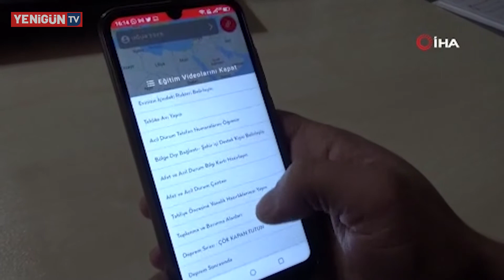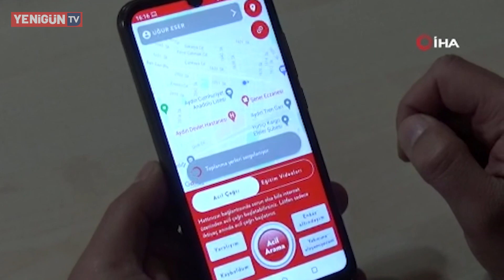AFAD Acil uygulamasıyla “Tek tuşla hayata dokun”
AFAD Aydın İl Müdürü Ramazan Harman, vatandaşların tek tuşla hayatını kurtarabileceğini, herkesin uygulamayı telefonlarına yüklemesi çağrısında bulundu.

Bir afet veya acil durum anında yaşanan sıkıntılardan olan iletişim sıkıntısının önüne geçebilmek ve vatandaşlara daha hızlı ulaşım sağlayabilmek adına İçişleri Bakanlığı Afet ve Acil Durum Yönetimi (AFAD) Başkanlığınca, vatandaşların acil durum anında yardım ekiplerine cep telefonu üzerinden ulaşabilmesini sağlayan “AFAD Acil” adlı mobil uygulama kullanıma sunuldu.

Uygulamayı tanıtarak bilgi veren AFAD Aydın İl Müdürü Ramazan Harman, uygulama sayesinde vatandaşların tek tuşla hayatını kurtarabileceğini vurgulayarak, herkesin uygulamayı telefonlarına yüklemesi çağrısında bulundu.

AFAD Acil mobil uygulamasını tanıtarak uygulama ile ilgili bilgi veren AFAD Aydın İl Müdürü Ramazan Harman, “Vatandaşlarımızın afet öncesinde, afet anında ve afet sonrasındaki ihtiyaçlarını tek uygulamada karşılamak amacıyla AFAD Acil mobil uygulaması geliştirildi. Akıllı telefon kullanan vatandaşlarımıza bu yıl İçişleri Bakanlığımızın milli ve yerli yazılım olarak AFAD Acil isimli mobil uygulamamız devreye girdi. Mobil uygulamamızı bütün vatandaşlarımızın indirmelerini tavsiye ediyoruz. Aslında çok basit bir uygulama, uygulamayı indirirken telefon numarası, T.C. kimlik numarası gibi birtakım bilgiler istiyor. Onları girdikten sonra konumu da yetkilendiriyoruz. Konumunu gönderebiliyor. Yaralı ise yaralı olduğunu ya da enkaz altındaysa enkaz altında olduğunu bildirebiliyor. Böylece durum müdahale anlamında hangi kurumu ilgilendiriyorsa harekete geçerek görevli arkadaşlar yardımına gidiyor. O yüzden bütün vatandaşlarımızın bu uygulamayı indirmelerini tavsiye ediyoruz. Özellikle hazırlanan afişleri ve bilgilendirme broşürlerine bütün kurumlarımıza gönderdik. Mutlaka bu AFAD Acil mobil uygulamasını indirmelerini istiyoruz. ‘Tek tuş, hayata dokunuş’ diye bir sloganımız var. Yani vatandaşlarımız tek tuşla hayatlarını kurtarabilirler. Kayboldukları alanlarda anında yardım talep edebiliyorlar. Tabi ki 112 Acil’i gereksiz yere kullanmamalarını istiyoruz. Bunun bir cezası da var. Yani 112, her konumda değil, mutlaka acil yardım gerektiği an veya bir afet anında iletişimin koptuğu an kullanılmalı. Bu uygulama gerçekten çok önemli ve biz kullanımını Aydın ilimizde çoğaltmak istiyoruz. Bütün vatandaşlarımızın telefonlarına uygulamayı yüklemesini istiyoruz” dedi.

Ayrıca, afet ve acil durumlarda telefonla yardım ekiplerine ulaşmayı sağlayan ve en yakın toplanma alanlarını gösteren uygulamada, afet eğitim videoları da yer alıyor.